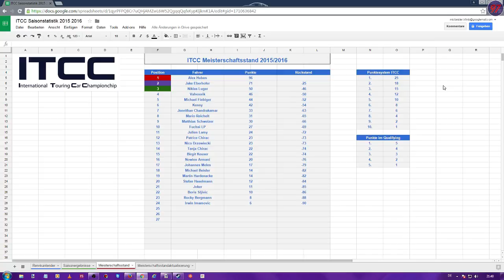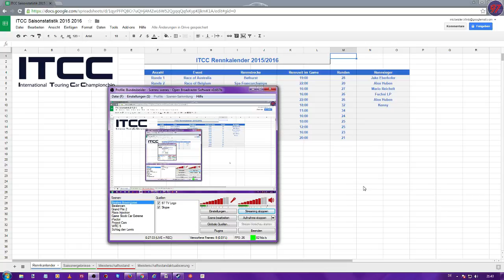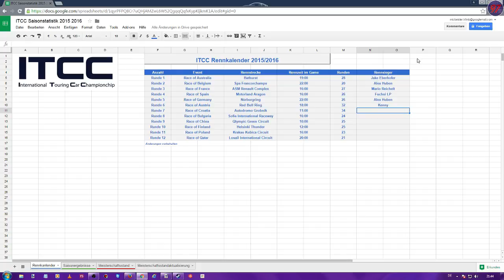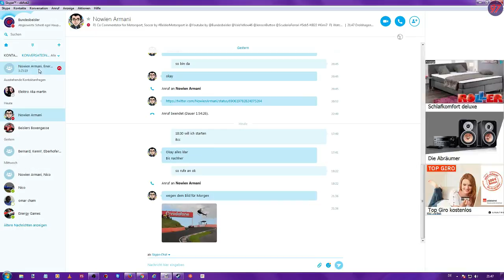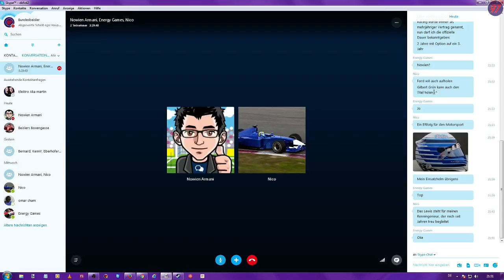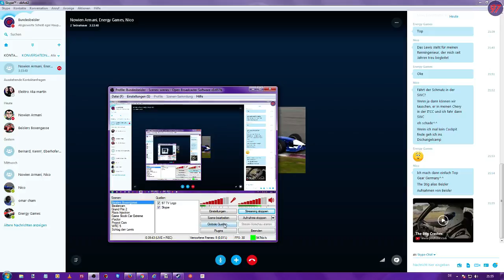[ITCC] [2015/2016] [Round 7] -Race of Croatia- Rijeka (Siegerehrung und Nachbericht)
zu Runde 7 der ITCC International Touring Car Championchip.
auf dem Automotodrom Grobnik in Rijeka.

Aufgrund einer technischen Panne gibt es hier die Siegerehrung und den Nachbericht, als Extra Part.

Mit dabei Co-Kommentator

und als Interviewgäste